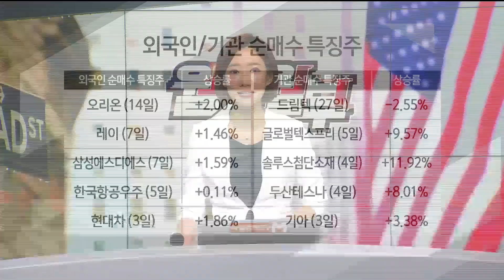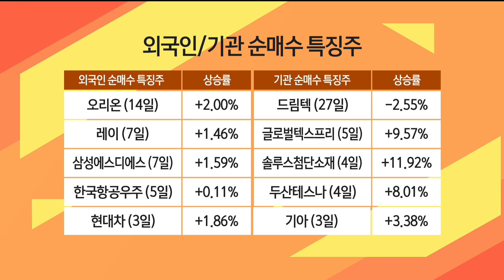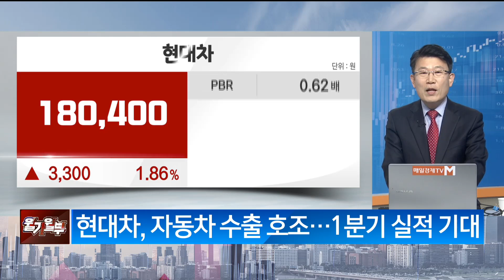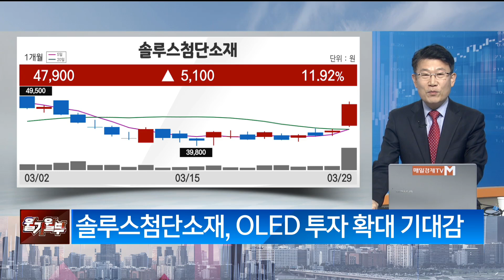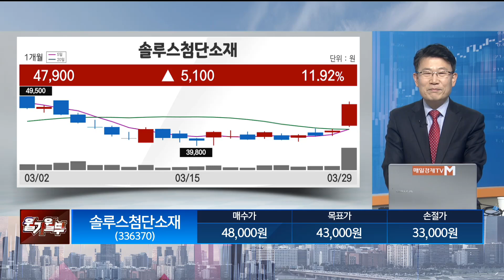호전실업, 디아이티, 현대차, 솔루스첨단소재/ 수급 특징주/ 매일경제TV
호전실업, 디아이티, 현대차, 솔루스첨단소재
/ 수급 특징주/ 매일경제TV